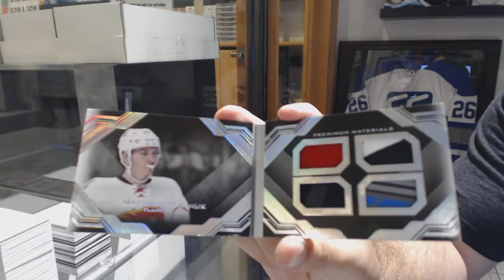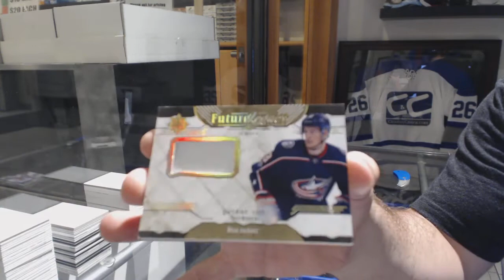Vpt1981's 16-17 UD Black & 17-18 UD Ultimate Hockey Box Breaks